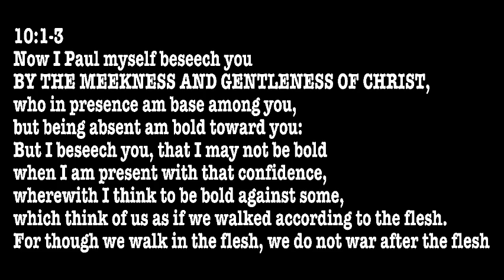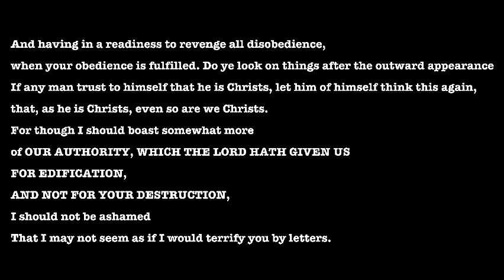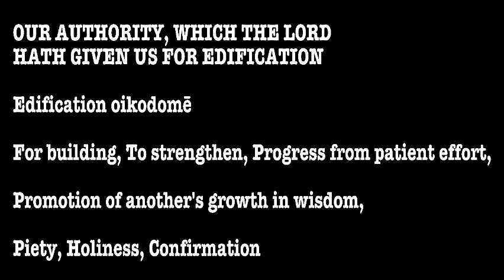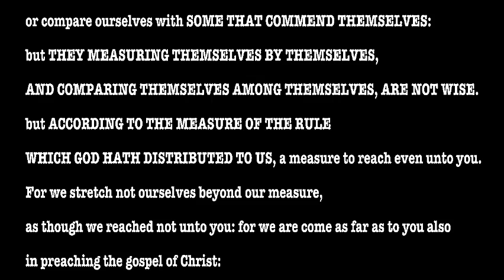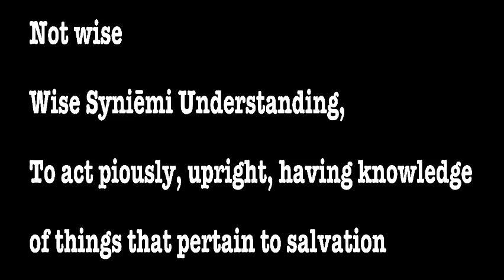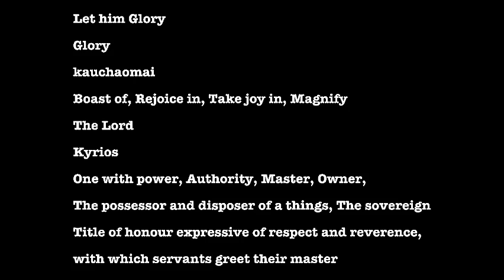Everything but Reasonable?: 2nd Corinthians 10/13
2nd Corinthians 10/13
This is a series of meditations
to help highlight and consider
The God of gods!

My aim is to communicate the truth that Yah has
given us *with as little of my personal
opinion as possible* jk